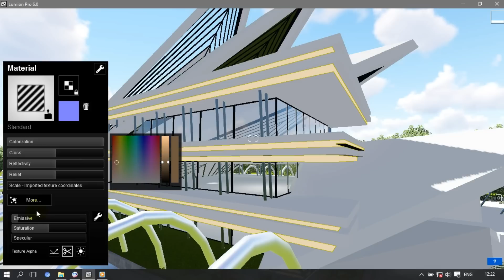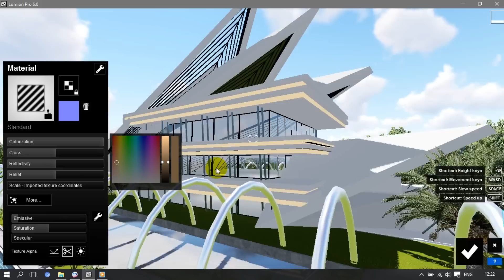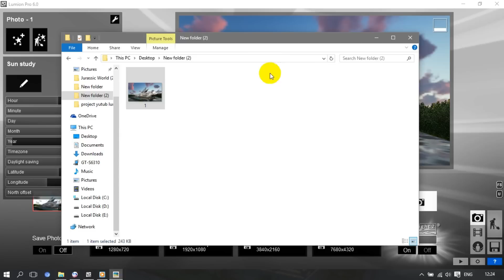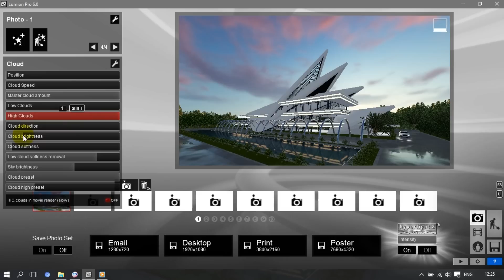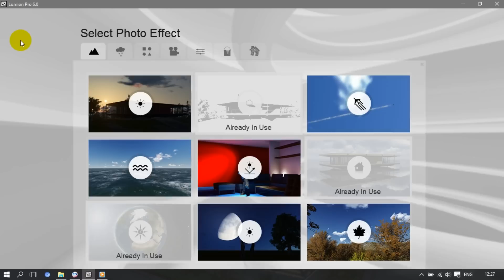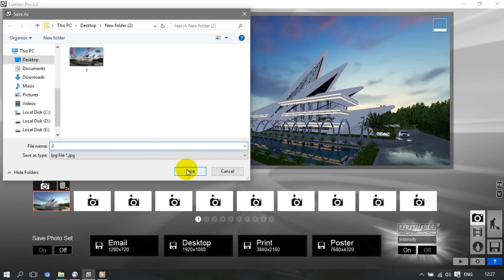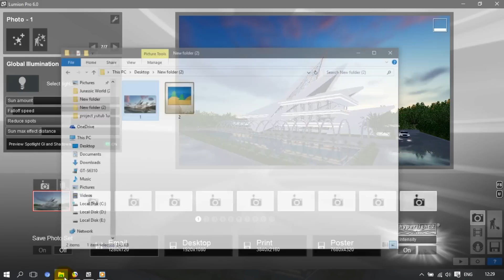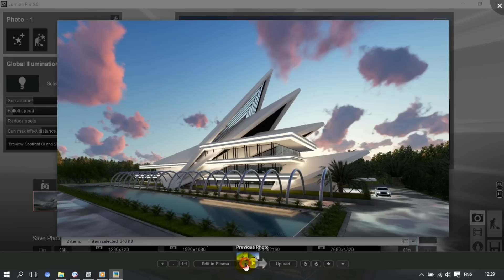Lumion 6 Rendering Tutorials #18 - CITY AUDITORIUM (3D Warehouse)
Come and join with us. Let's come and learn by using our lumion apps. Find best rendering apps. Then best tricks and tips that make your creation extraordinary.

Google Sketchup Speed building . google sketchup speed modeling . sketchup speed build . sketchup speed building . google sketchup export to lumion . google sketchup speed art . google sketchup speed building modern house . sketchup modern house . lumion 6 preview . lumion 6 test . lumion 6 rendering . lumion 6 tutorial . lumion 6 project equator